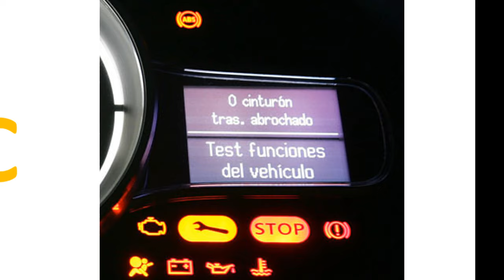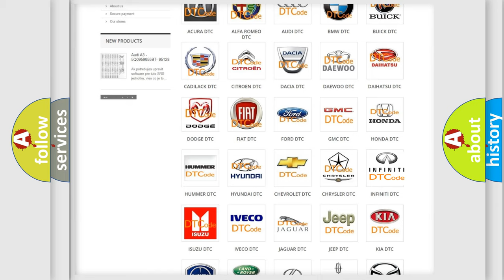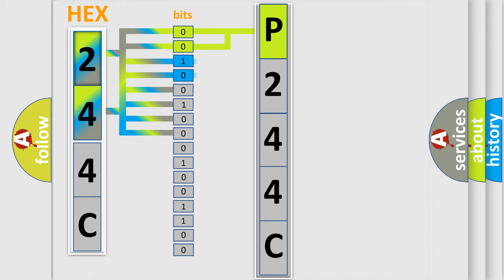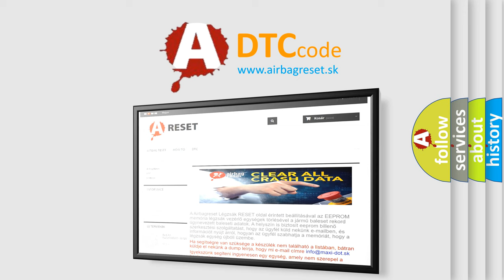DTC Ford P244C Short Explanation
Contents:
0:21 Basic DTC analysis according to OBD2 protocol standard.
1:48 Insight into programming
2:58 A diagnostically understandable description of the Diagnostic Trouble Code
3:05 Basic error definition

Make:
Ford
Code:
P244C
Definition:
High Speed CAN Communication Bus
Description: